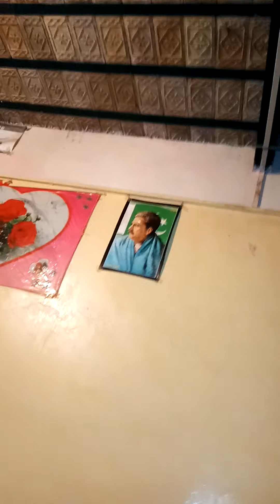RESEARCHER Of CoRona ..Khudoazi 2020 KHUDOZAi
Punjabi Corona Doctors
Corona#
Punjab#
Amratsarr#
Indian#

pakistan#

patayla ##bombau Karachi##Lahore Kerla###